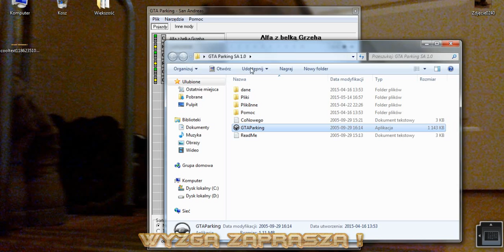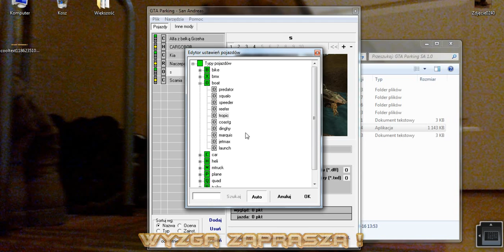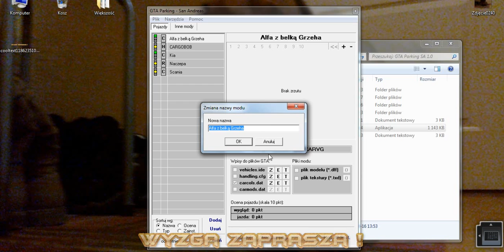[Poradnik] Jak zainstalować oraz używać GTA Parking SA 1.0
Licze na Lajki